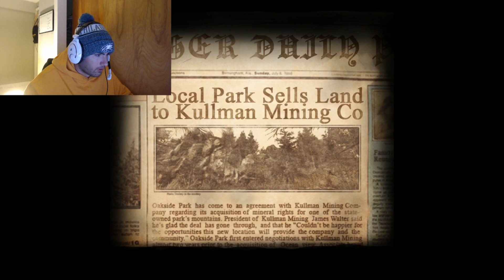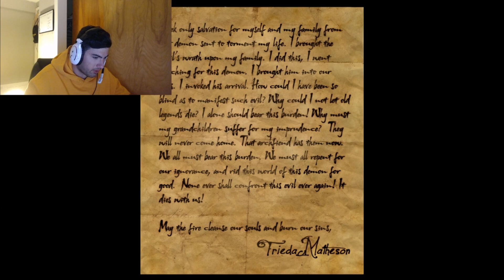RalphStreams Slender:The Arrival Highlights w FaceCam Part 2!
Here's the second and final episode of my Slender The Arrival highlights from my Halloween Horror Stream! Hope you guys like my FaceCam, I know it got put to good use ;)